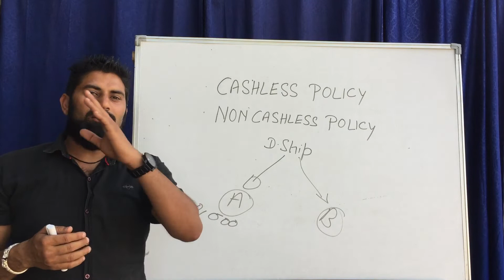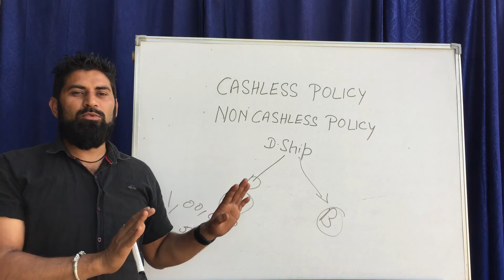बाइक या कार के cashless insurance claim के लिए क्या करना चाहिए how to get insurance Cashless claim !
प्रिय दर्शक !

अगर आपके पास कोई स्कूटी स्कूटर बाइक या कार है तो आप ये विडियो जरूर देखें !

इस वीडियो में हमने बताया है की कैशलेस इन्शुरन्स क्या होता है , कैशलेस इन्शुरन्स का क्या फायदा होता है !

कैशलेस इन्शुरन्स सही रहता है या नॉन कैशलेस इन्शुरन्स !

कैशलेस इन्शुरन्स मैं क्लेम कैसे मिलता है !

नॉन कैशलेस इन्शुरन्स मैं क्लेम कैसे मिलता है !

स्कूटी , स्कूटर , बाइक या कार इन्शुरन्स से सम्बंधित कोई भी जानकारी के लिए आप हुम्हे कमेंट कर सकते हैं , हम आपके कमेंट का उत्तर जरूर देंगे !

Thanks & Regards,
krishan kumar